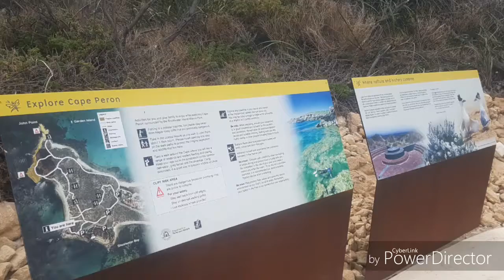Adventures with close mates